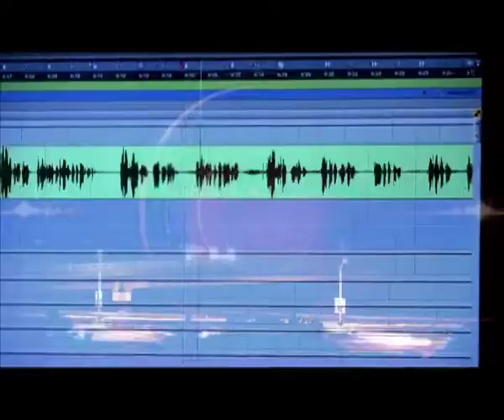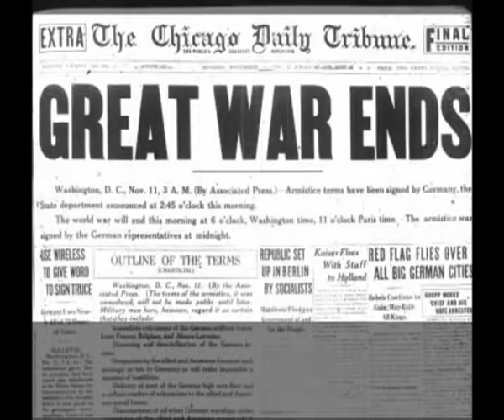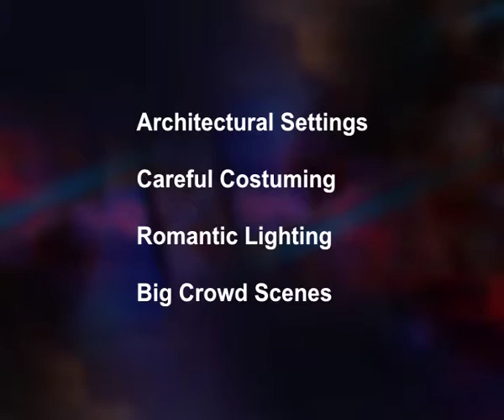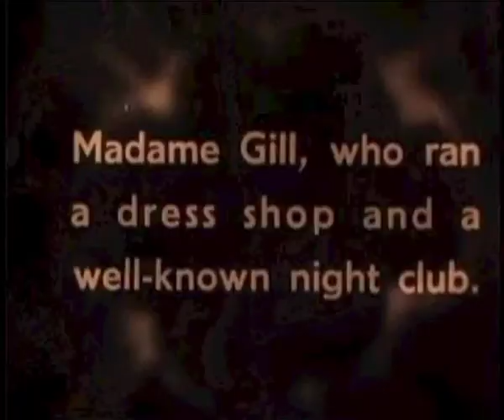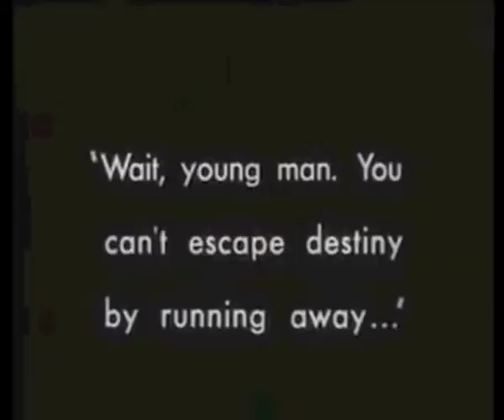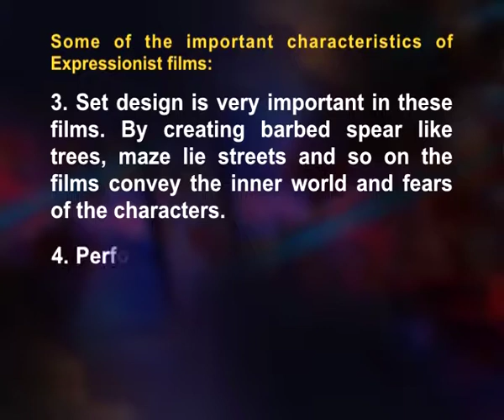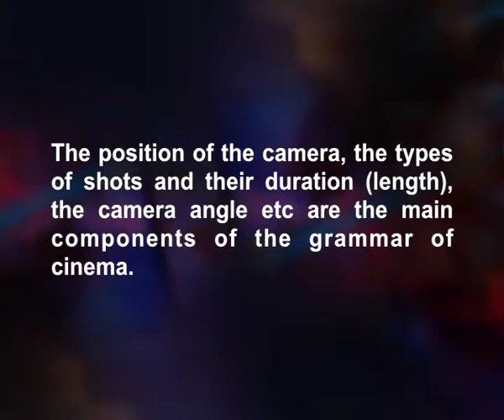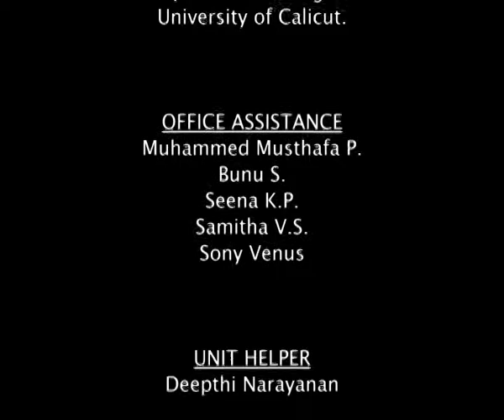German Expressionism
Subject:Multimedia Communication
Course Name:Introduction to Cinema